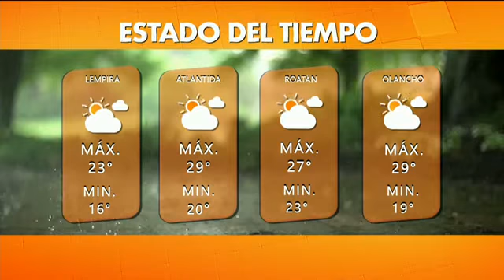Informe del tiempo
Así estarán las condiciones del tiempo en la capital y gran parte del país ▂▂▂▂▂▂▂▂▂▂▂▂▂▂▂▂▂▂▂▂▂